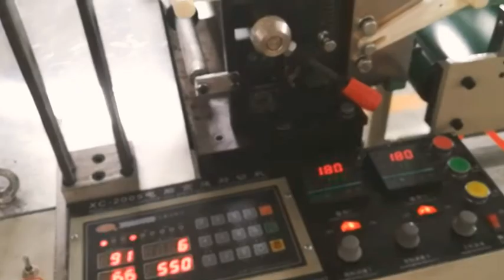Double Layers 2Lines bag making machine with Conveyor